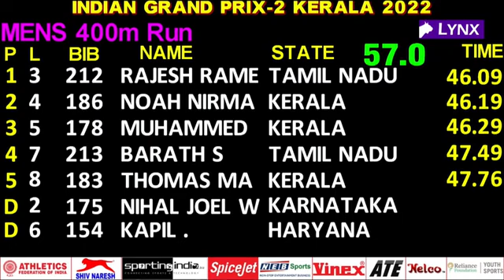Rajesh rame 400m Sprinting/ Indian grand prix second/cheer4india channel